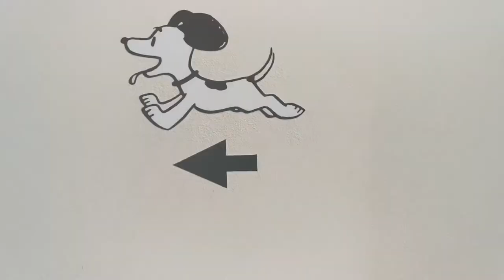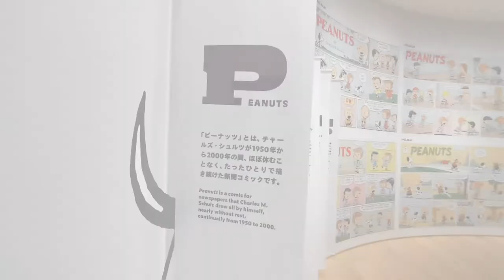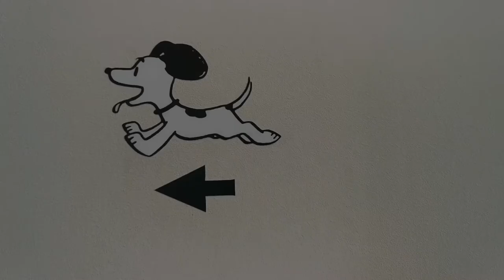Snoopy museum Tokyo, Japan